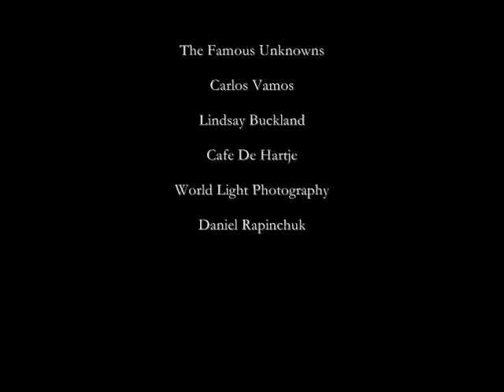The Famous Unknowns Carlos Vamos Lindsay Buckland 11.wmv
The Famous Unknowns playing in the Cafe De Hartje Amsterdam N.L.
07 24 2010. Carlos Vamos and Lindsay Buckland. Video shot by
World Light Photography - Daniel Rapinchuk. A special thank you
to Cafe De Hartje for a wonderful evening.